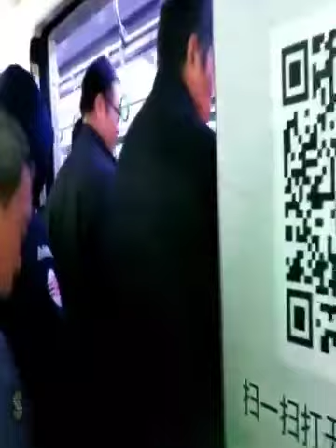20 January 2024